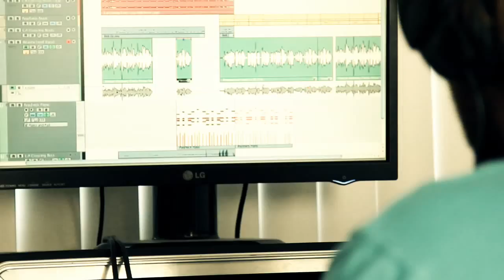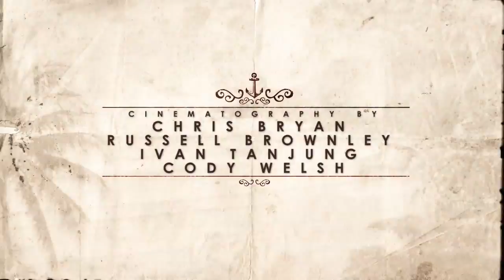Modern gypsy, Nick Rozsa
Nick Rozsa gets inside his own head and hears music..